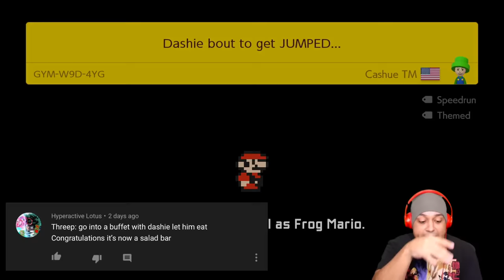I CAN'T HANDLE THIS NO MO!! [SUPER MARIO MAKER 2] [#51]